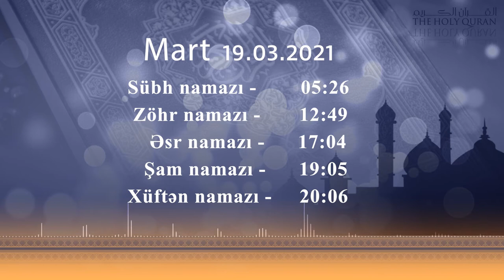Namaz vaxtı 19.03.2021